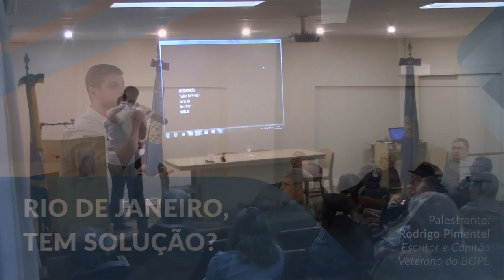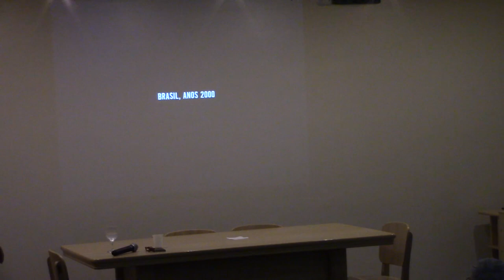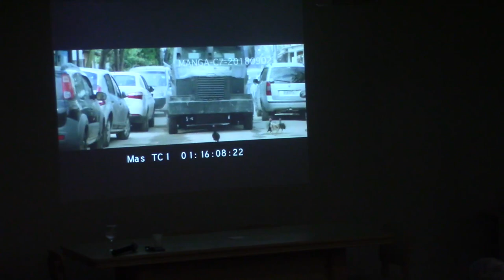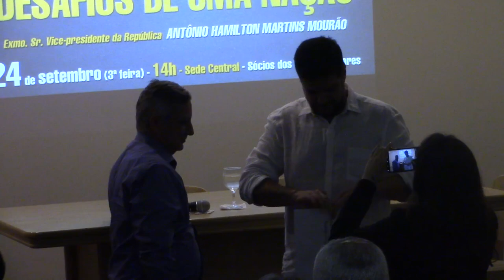"Rio de Janeiro, tem solução?" | Ciclo de Palestras Sena Madureira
Na tarde do dia 5 de setembro de 2019, aconteceu a palestra ministrada pelo Capitão veterano do BOPE, Rodrigo Pimentel.

Em sua visão há três pilares que provocam o problema do Rio atualmente: o contrabando de cigarro paraguaio, audiência de custódia (que é a ferramenta para esvaziar presídios) e o tráfico. O Ex-Capitão do Bope, ainda, comentou sobre a queda de homicídios e roubo de carga e o aumento da letalidade de policiais nos últimos anos e como a reurbanização do Estado pode vir a melhorar a questão da violência urbana.